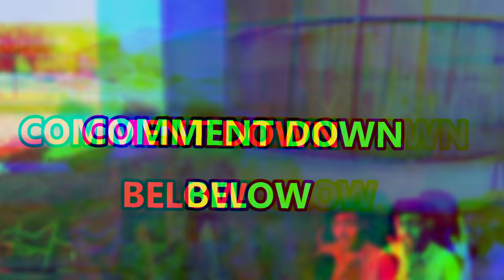GTA 5 : GODZILLA vs MECHA GODZILLA !! MALAYALAM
SPEC
PROCESSOR : i5 10400F
GPU                : GTX 1660 Ti 6GB
MOBO            : ASUS z490p
RAM               : 16GB G-Skill
CABINET        : ANTEC DF600
COOLING       : COLLER MASTER
SMPS             : 550 W
HEADPHONE :

gta v
gta online
techno gamerz
bb gaming
hindustani gamer
chapati gamer
gold cars
frostbite gaming